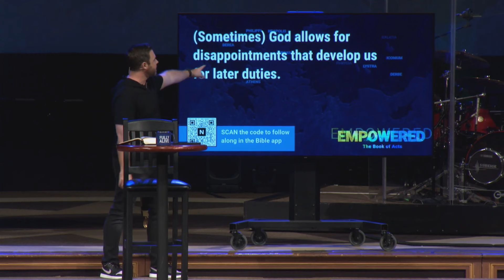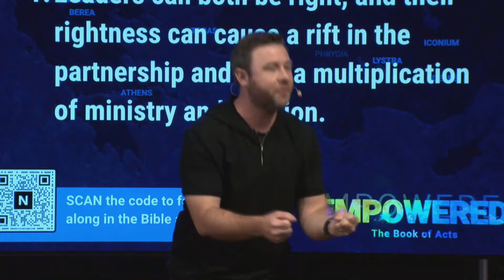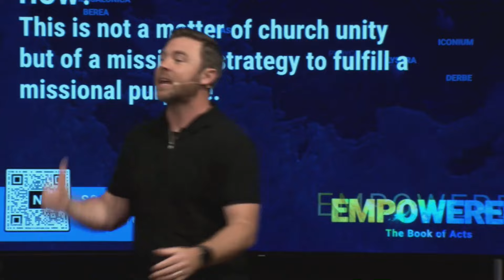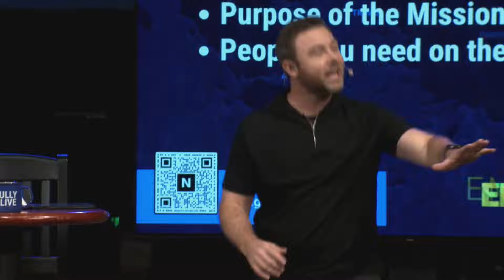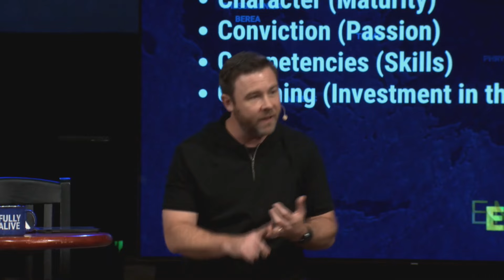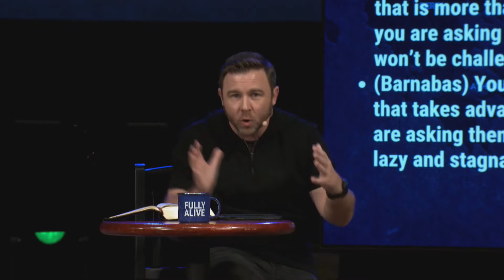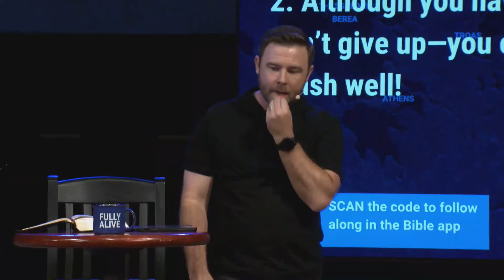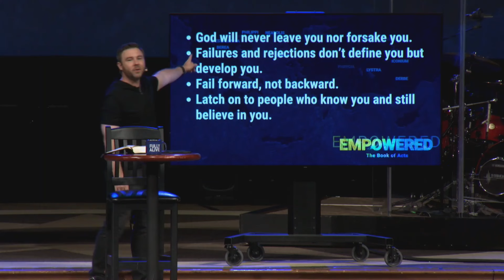Empowered | Week 3 | March 3, 2024 Josh Laxton (Sermon)